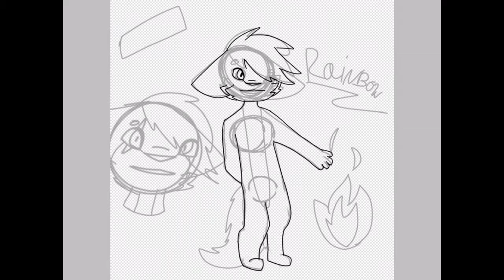Spirit Wolves And Rainbow Reference Sheet Speed Art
This is a speedo I am me and I think I did pretty well what do you guys think because I think I did well